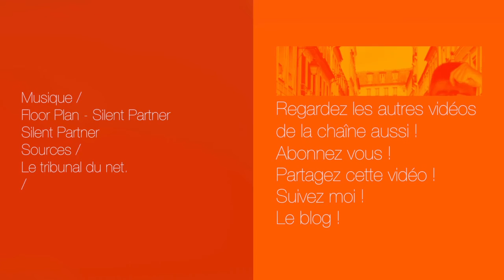CHRISTOPHE : TOP 5 des Toilettes les plus INSOLITES - Parodies #5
Voulez vous ... COUCHER AVEC 1 DE CES 5 TOILETTES LA PUTAIN DE MERDE JE VAIS IMPLOSER SUR MOI (explosion atomique) bof bof bof ...